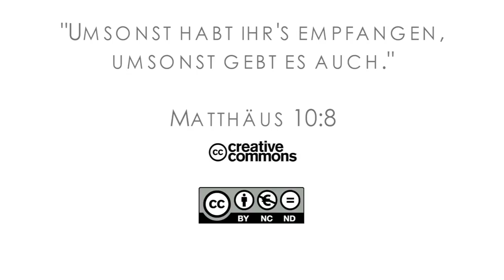15Q03 / 09-06 Missionare in der Bibel